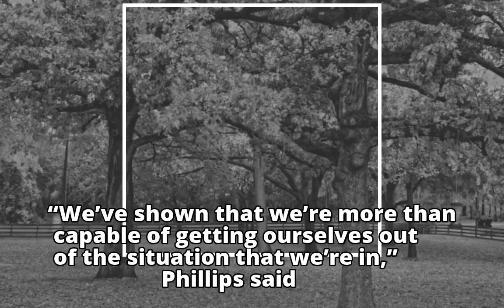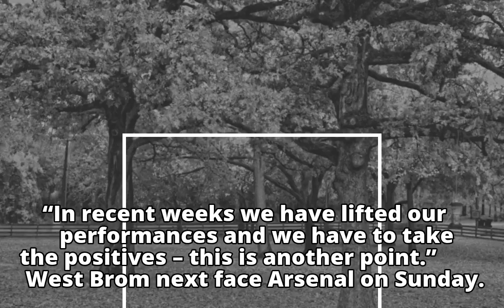West Brom close to ending winless streak, says Matt Phillips